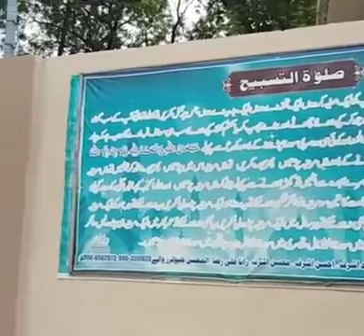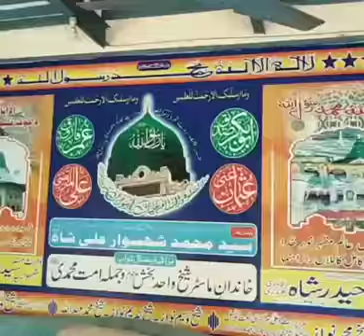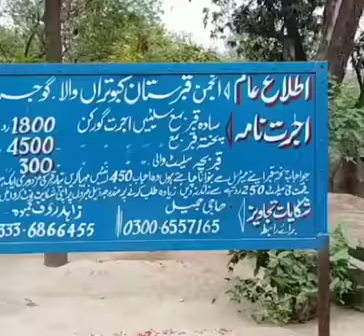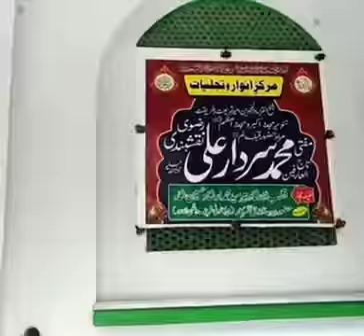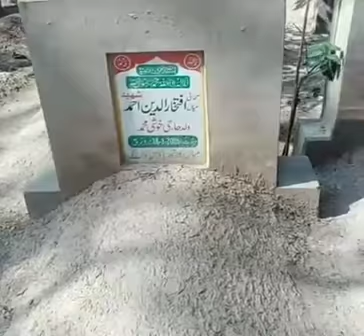Bashir Rabbani At The grave of Muhammad Ahmad Tabassum.